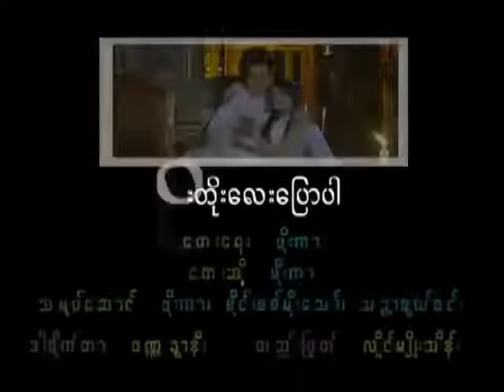ဖိုးကာ - တိုးတိုးလေးပြောပါ [Official MV]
Song - Toe Toe Lay Pyaw Par (တိုးတိုးလေးပြောပါ)
Artist - Phoe Kar (ဖိုးကာ)
Composer - Phoe Kar (ဖိုးကာ)
Band - Min Oo (The Trees Band)